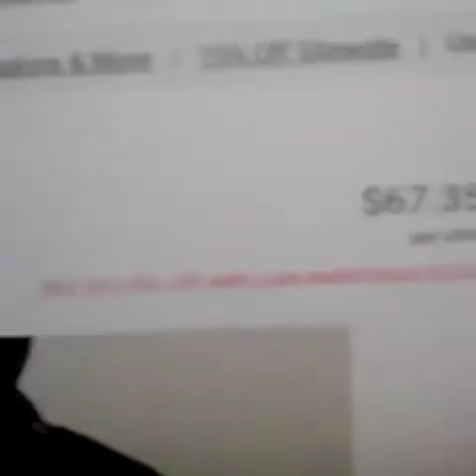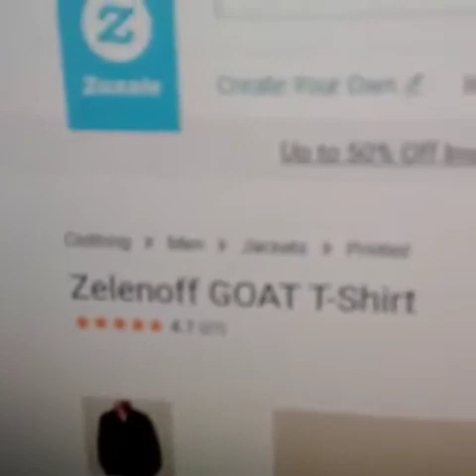Winless gym assaulter Charlie Zelenoff thinks people want to wear a T-shirt with his face on it LOL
Milo clowns Charles Peter Puffer Zelenoff